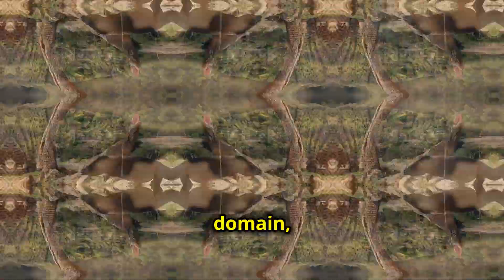Komodo Dragons: Apex Predators with a Toxic Bite!_#komodo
🔥🤫🐉 Unveiling the Secrets of the Komodo Dragon: A Force of Nature in Need of Our Help! 🦎💪

Journey to a volcanic archipelago 🌋 where ancient predators roam. Witness the Komodo Dragon's powerful attacks, venomous bite, and the raw beauty of their island domain.
Discover their hunting strategies, the mysteries they still hold, and why protecting these incredible creatures is vital. 🌏

Prepare to be amazed...and inspired to join the fight for conservation! 💚
Watch now and step into the shadow of the dragon! 🤯

Join us on a thrilling adventure as we come face to face with a massive Komodo Dragon in its natural habitat! Watch as we witness the sheer power and beauty of one of the world's most fascinating reptiles.

From its deadly bite to its impressive hunting skills, this encounter will leave you in awe of the mighty Komodo Dragon. Don't miss out on this crazy and unforgettable experience in the wild!

I came face to face with a Komodo dragon in the wild and you won't believe what happened next!